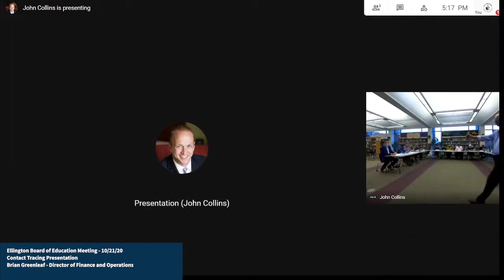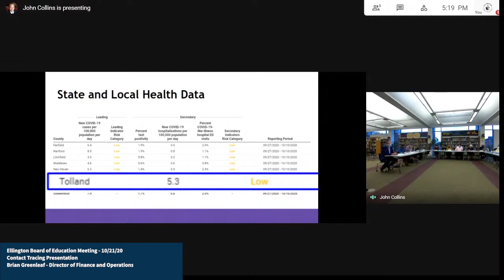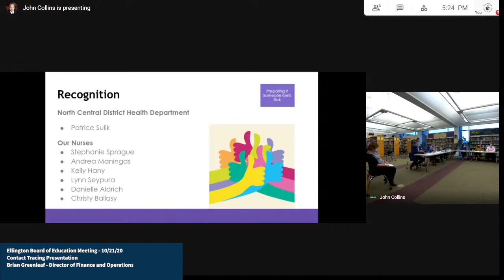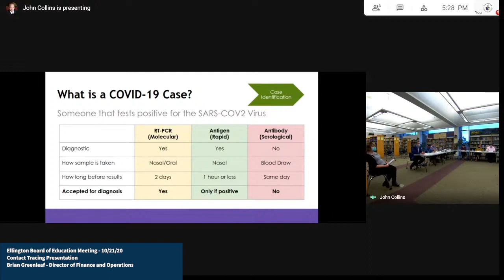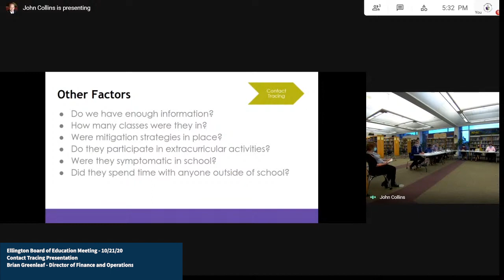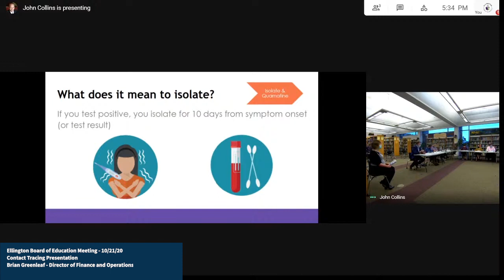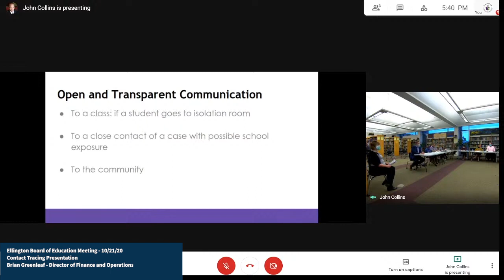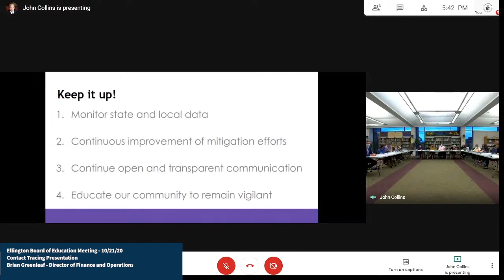Contact Tracing Presentation 10 21 20